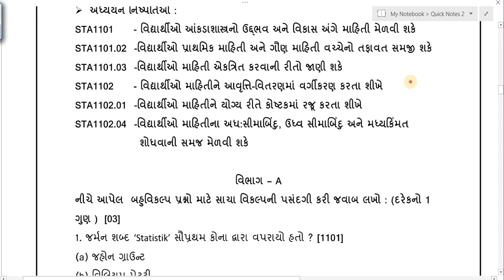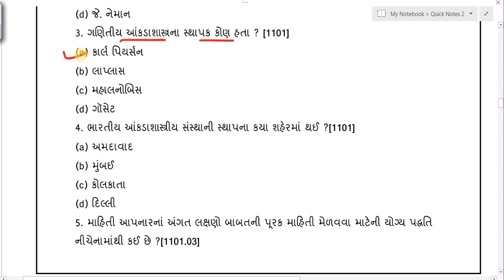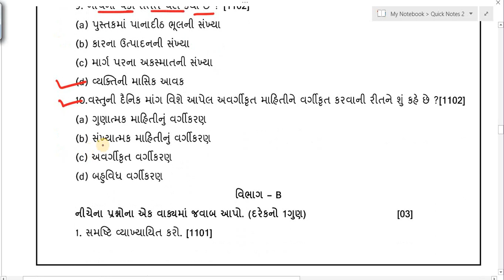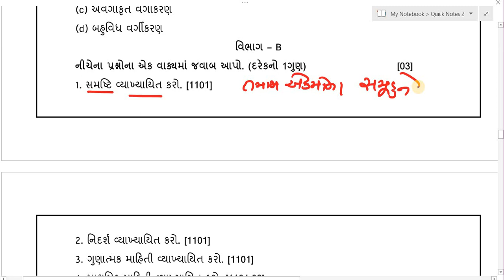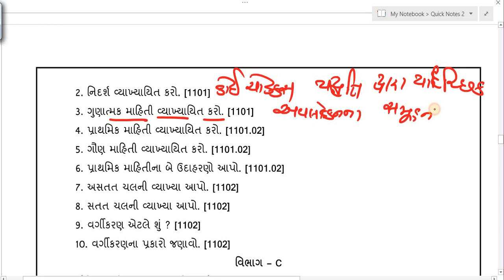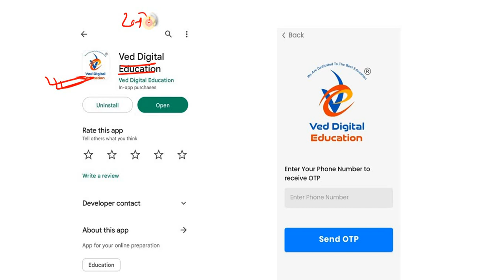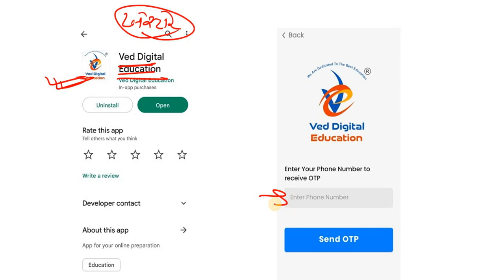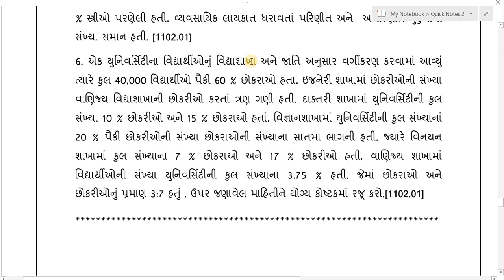std 11 statistics ekam kasoti solution july 2024, Dhoran 11 statistics ekam kasoti paper july 2024,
std 11 statistics ekam kasoti solution july 2023,
Dhoran 11 statistics ekam kasoti paper july 2023,

EDUCATION
Hi

👉 ધોરણ - 3
is.gd/P7r9p6

➡️ ધોરણ - 4
is.gd/4sfPIy

➡️ ધોરણ - 5
is.gd/qHdV3H

➡️ ધોરણ - 6
is.gd/ugiA4G

➡️ ધોરણ - 7
is.gd/iNaaiA

➡️ ધોરણ - 8
is.gd/pGTGIx

👉 ધોરણ - 9
is.gd/z5gi8w

👉 ધોરણ - 11
is.gd/ppLz1u

👉 ધોરણ - 12
is.gd/WluqI5

અથવા

about this video :-
std 11 stat ekam kasoti solution 2023 july
std 11 statistics ekam kasoti solution 2023
std 11 stat ekam kasoti 20 july 2023
std 11 stat ekam kasoti solution 2023 gujarati medium
ekam kasoti std 11 statistics 2023
ekam kasoti std 11 eco 2023
ekam kasoti std 11 july 2023
std 11 statistics ekam kasoti solution 2023 july
dhoran 11 statistics ekam kasoti paper
dhoran 11 stat ekam kasoti july
dhoran 11 stat ekam kasoti paper solution
dhoran 11 statistics ekam kasoti july 2023